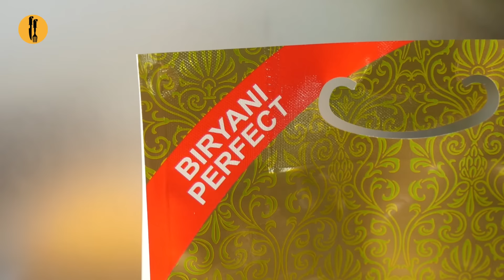Extreme Chicken Biryani Recipe By Food Fusion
Extreme Chicken Biryani recipe for extreme biryani lovers. This recipe brings out the best of what a chicken biryani should be. To get perfect biryani rice use FalakExtreme and follow method as shown.

Extreme Chicken Biryani
Serves 6-8
Recipe in English:

Ingredients:
-Falak Extreme basmati rice 750g (4 Cups)
-Darchini (Cinnamon sticks 2-3
-Badiyan ka phool (Star anise) 1
-Tez paat (Bay leaves) 3
-Namak (Salt) 1 & ½ tbs or to taste
-Hari elaichi (Green cardamom) 5-6
-Hari mirch (Green chillies) 4-5
-Sirka (Vinegar) 1 & ½ tbs
-Tamatar (Tomatoes) cubes 2 large
-Lehsan (Garlic) 7-8
-Adrak (Ginger) 2 inch piece
-Hari mirch (Green chillies) 6-7
-Jaifil & Javatri powder (Nutmeg & Mace powder) ½ tsp
-Saunf (Fennel seeds) crushed 1 tsp
-Laung powder (Clove powder) ¼ tsp
-Cooking oil ½ Cup
-Pyaz (Onion) sliced 2 medium
-Sabut kali mirch (Black peppercorns) ½ tsp
-Laung (Cloves) 6-7
-Zeera (Cumin seeds) 1 tbs
-Lal mirch powder (Red chilli powder) 1 tbs or to taste
-Haldee powder (Turmeric powder) ½ tbs
-Dhania powder (Coriander powder) 1 & ½ tbs
-Hara dhania (Fresh coriander) 1/4 Cup
-Chicken 750g
-Aloo bukhara (Dried plum) 7-8
-Dahi (Yogurt) whisked ½ Cup
-Pyaz (Onion) fried 2 tbs
-Podina (Mint leaves) 1-2 tbs
-Hara dhania (Fresh coriander) 1-2 tbs
-Pyaz (Onion) fried 1-2 tbs
-Water 2 tbs
-Kewra water ½ tbs
-Zarda ka rang (Yellow food color) 1/4 tsp
-Ghee 1 & ½ tbs

Directions:
-In a bowl,add rice,water,wash thoroughly and soak for 30 minutes then strain soaked rice.
-In a pot,add water,cinnamon sticks,star anise,bay leaves,salt,green cardamom,green chillies,vinegar, mix well and bring it to boil.
-Add rice and boil until 3/4th done (8-10 minutes) then strain & set aside.
-In a chopper,add tomatoes,garlic,ginger,green chillies and chop well to make a paste & set aside.
-In a bowl,add nutmeg & mace powder,fennel seeds,clove podwer,mix well & set aside.
-In a pot,add cooking oil,onions and fry until light golden.
-Add black peppercorns,cloves,cumin seeds and mix well.
-Now add tomato & chillies paste,red chilli powder,turmeric powder,coriander powder,garam masala powder, salt,lemon juice,mix well and cook for 2-3 minutes.
-Add fresh coriander and mix well.
-Add chicken and mix well until changes color.
-Add dried plums,yogurt,mix well and cook for 18-20 minutes & until oil separates.
-Take out half quantity of chicken gravy in a bowl for layering.
-In a pot,add fried onion,mint leaves,fresh coriander,half quantity of prepared spice mix,half quantity of 3/4th boiled rice,fried onion,mint leaves,fresh coriander,remaining spice mix,reserved chicken gravy and remaining boiled rice.
-In water,add kewra water,yellow food color and mix well.
-In a pot,add dissolve food color,ghee,cover and steam cook on low flame for 12-15 minutes & serve!